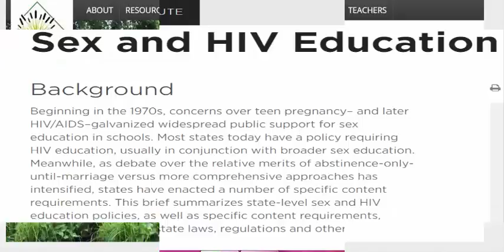Understanding the Special Education Process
Whether you choose private or public education you need to be assured that your child is receiving maximum support in school.